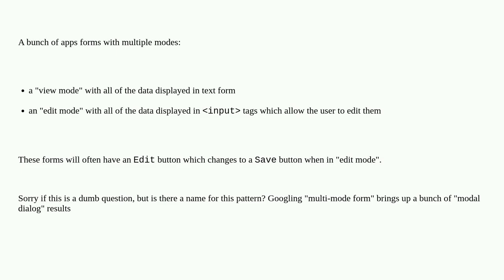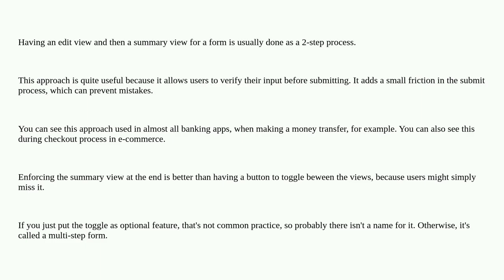Ux: what do you call a multi-mode form?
what do you call a multi-mode form?

A special thanks goes out to the community

  forms design-patterns